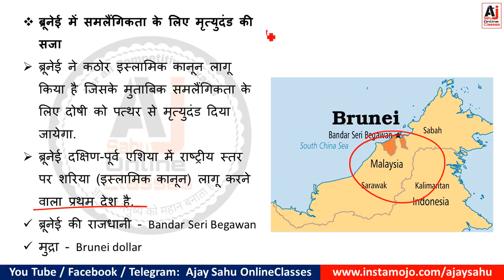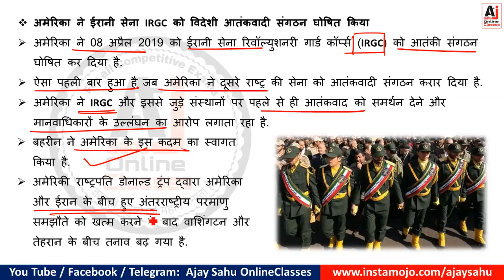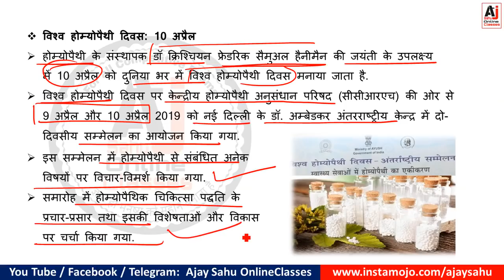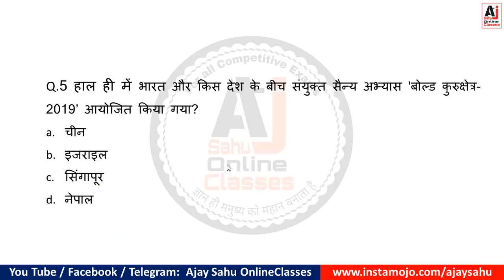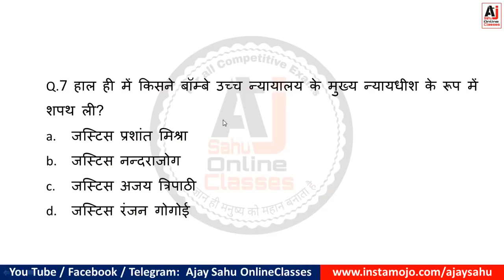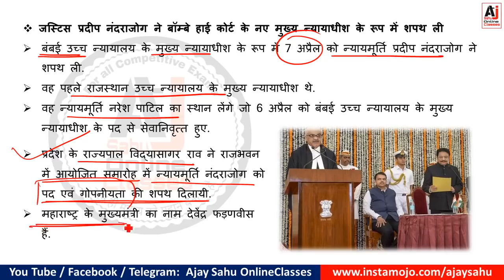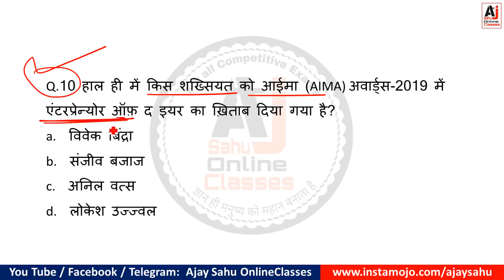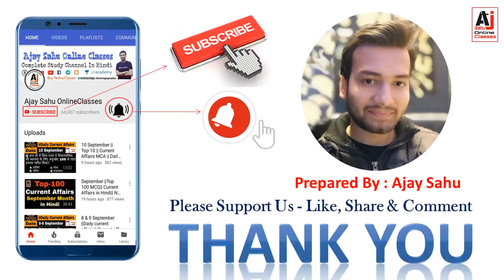10 April || करेंट अफेयर्स || Current Affairs || Daily Current Affairs in Hindi || MCQ’s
Daily Current Affairs and important news Daily update